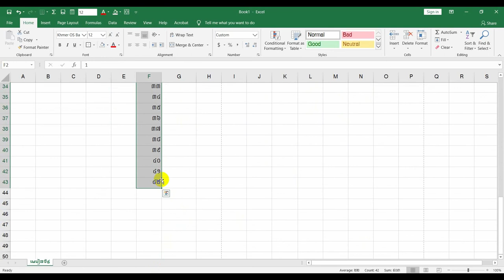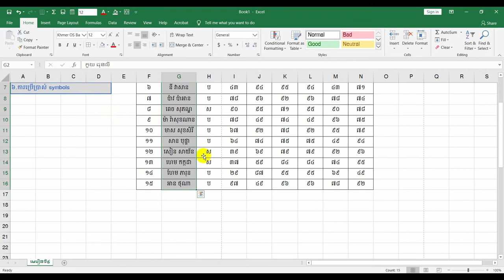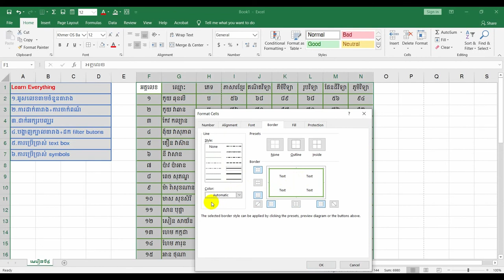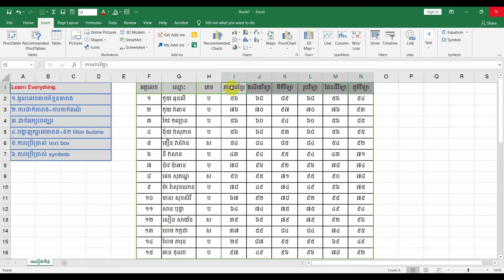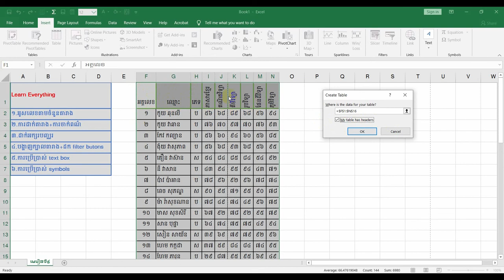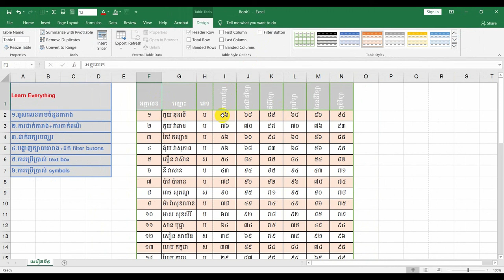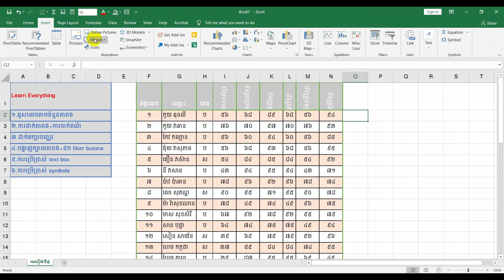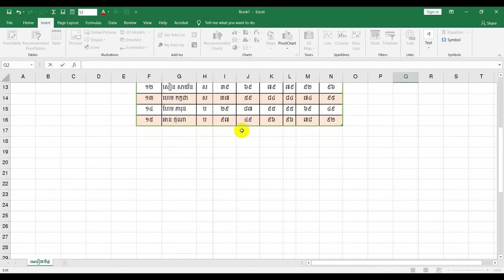Excel 2020 part 8.khmer speaking